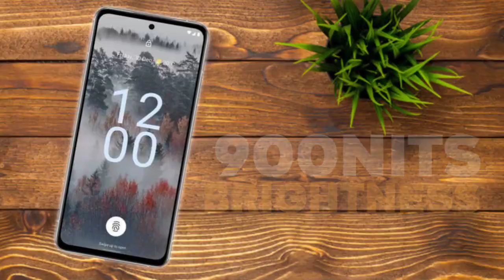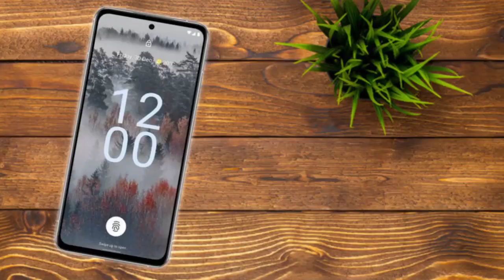nokia 7610 5g | confirm launch in India, price, space & all details 🔥🔥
nokia 7610 5g price in india
nokia 7610 5g unboxing price
nokia 7610 5g unboxing tamil
nokia 7610 5g price
nokia 7610 5g mobile
nokia 7610 5g unboxing malayalam
nokia 7610 5g phone
nokia 7610 5g unboxing telugu